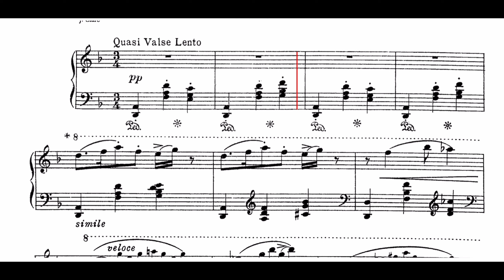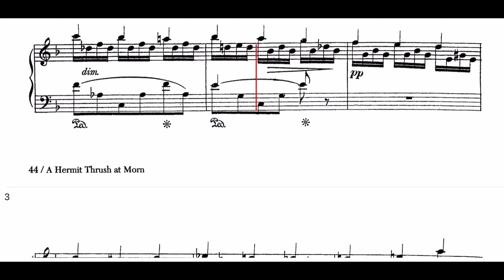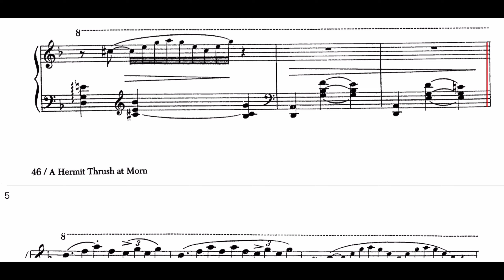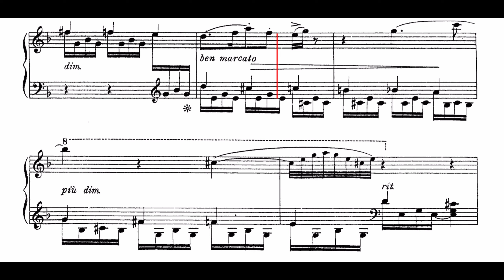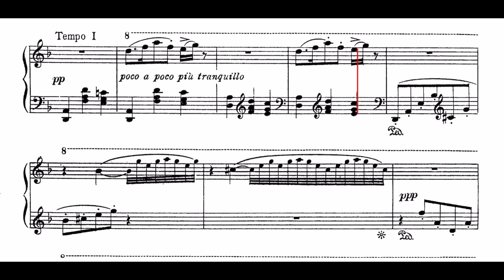ABRSM Piano Grade 8 2023-2024 B11 A Hermit Thrush At Morn, Op. 92, No. 2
2014至 2020 連續 7 年榮獲最佳優秀鋼琴教師獎